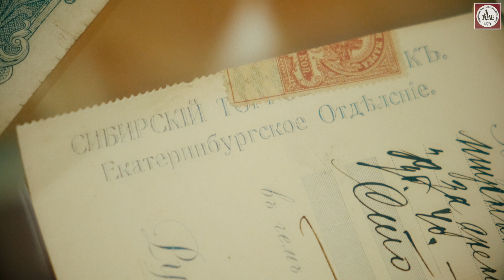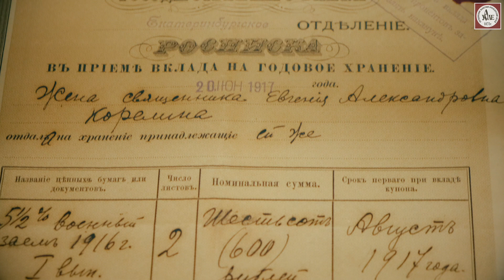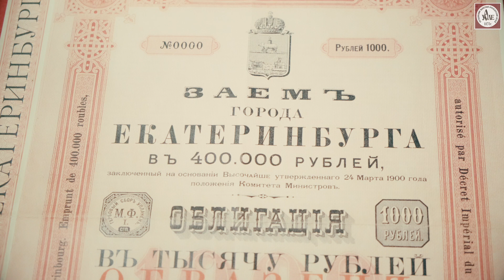Купцы в истории Екатеринбурга #10 Выставка «Восемь жизней Екатеринбурга»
Десятый (заключительный) сюжет из цикла видеорассказов на выставке «Восемь жизней Екатеринбурга». Выставка проходила в Музейно-выставочном центре «Дом Поклевских-Козелл» (Екатеринбург, ул. Малышева, 46) с 18 августа 2023 года по 31 января 2024 года.

Куратор выставки, историк Александр Фроленко рассказывает о роли купцов и купеческих семей в истории дореволюционного Екатеринбурга.

Съемка — Алексей Травкин, Михаил Анненков
Монтаж — Алексей Травкин